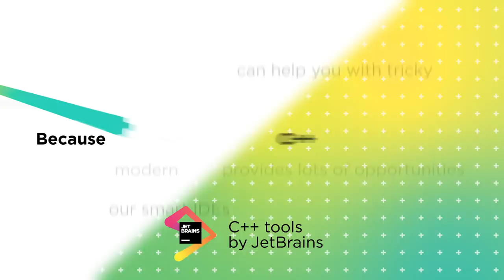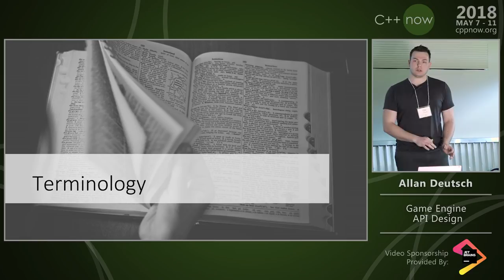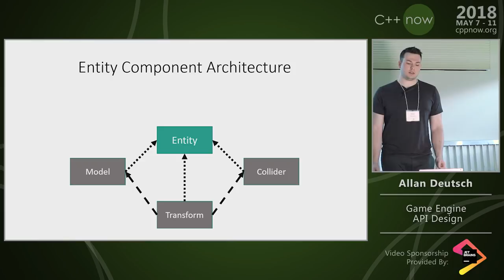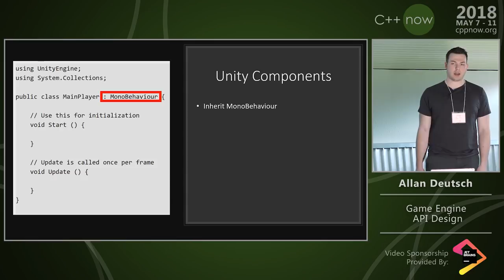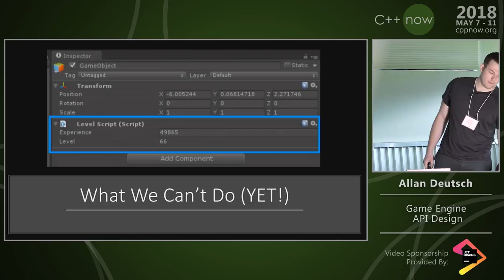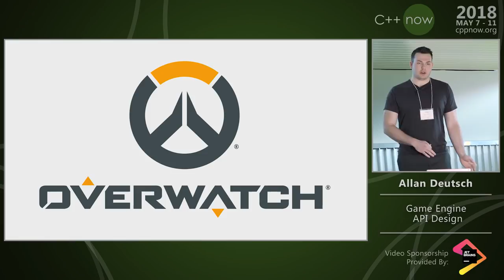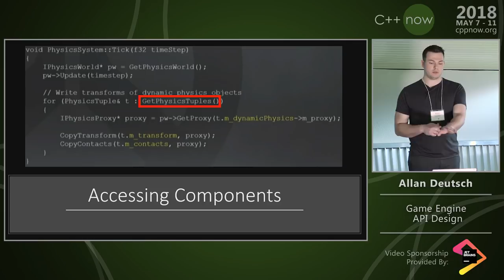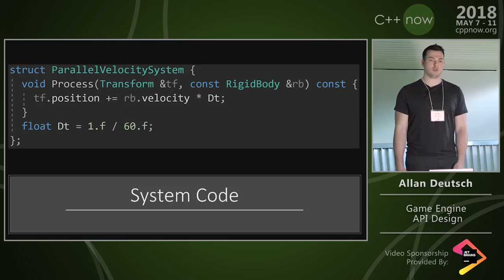C++Now 2018: Allan Deutsch “Game Engine API Design”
Recent C++ standards have given us amazing tools for building easy to use and intuitive APIs. Despite this, C++ is still considered to be "too difficult" and "too complex." While that's a fairly subjective matter, the results are clear: new developers are reaching for technology perceived as easier to use/learn. In the world of game development we've seen a sharp rise in usage of software considered more approachable. Those approachable tools have contributed immensely to creating the thriving indie game development scene that exists today. With all the new tools C++ programmers have, it should be possible to build a game engine as approachable as the ones using other languages. This talk seeks to explore that space.

A game engine's API can be very insightful into how it works. We will examine some design choices made by major players in the game engine space to understand how they work and where the industry is heading. From there we will look at how those interfaces can be built in C++, as well as how the features added in recent standards can be used to create even better interfaces.
Allan Deutsch
Program Manager, Microsoft
Allan Deutsch is a Program Manager at Microsoft working in the Advanced Technology Group. He is a BSCS graduate from DigiPen Institute of Technology, where he focused on game development and gained an interest in game engine design.